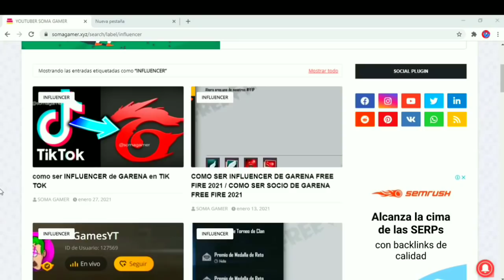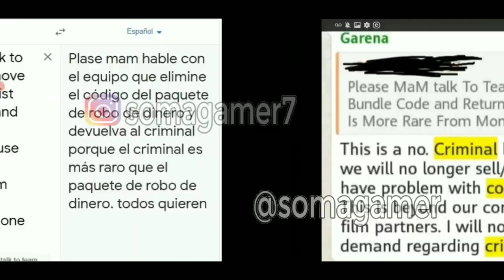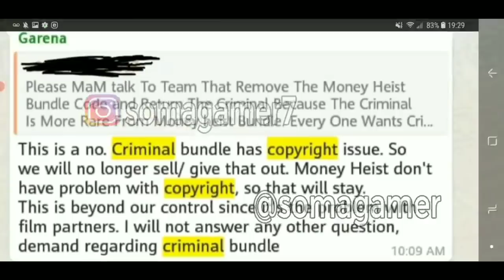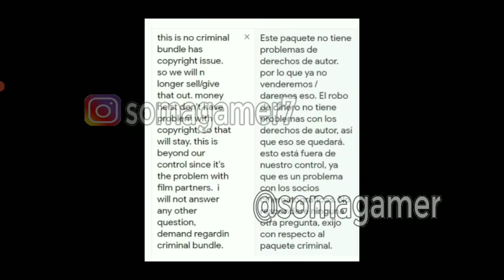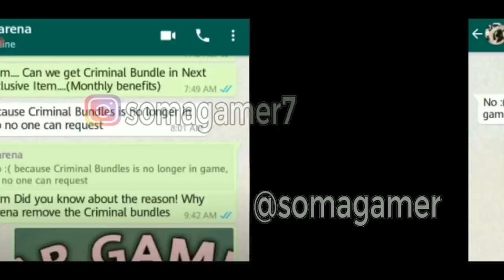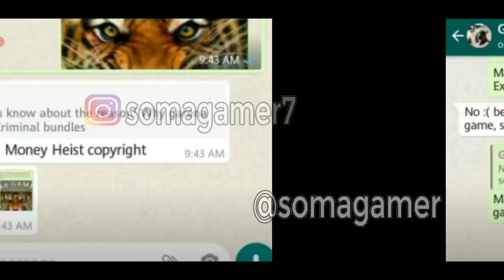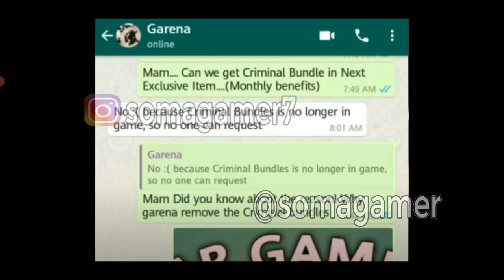😱 OFICIAL! NO REGRESAN LOS CRIMINALES A FREE FIRE 2021